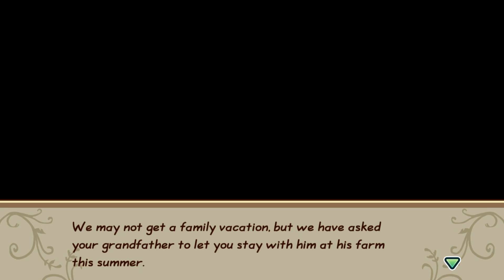Story of Seasons: Friends of Mineral Town (PS4) - Gameplay - Primeiros 54 Minutos / First 54 Minutes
Veja um pouco do gameplay de Story of Seasons: Friends of Mineral Town no PS4.

Sua vida agrícola começa em Mineral Town, uma vila encantadora cercada pela natureza. Você voltou depois de muitos anos para restaurar a fazenda de seu falecido avô à sua antiga glória. Cuide das plantações, do gado e muito mais à medida que sua própria história de estações se desenrola.

▪ Cuide da Fazenda!
Uma rica variedade de frutas, vegetais e gado esperam por você. Crie todos com amor e cuidado e você terá muitos produtos para colher, vender ou cozinhar!

▪Volte pela via da memória!
Mineral Town está cheia de rostos amigáveis, antigos e novos! Vá para a cidade, dê presentes e aprenda tudo sobre seus vizinhos ao fazer amizade com eles.

Mineral Town é o lar de vários solteiros e solteiros elegíveis. Conheça o menino ou a menina dos seus sonhos e você poderá namorá-los, casar e até começar uma família!

▪Há mais para explorar!
Vá pescar, prepare refeições frescas e, quando seu trabalho estiver tudo dito e feito, dê um mergulho nas fontes termais locais. Experimente a vida do fazendeiro como nunca antes!